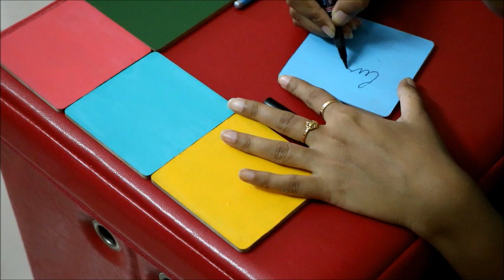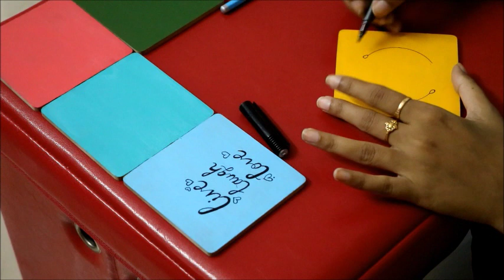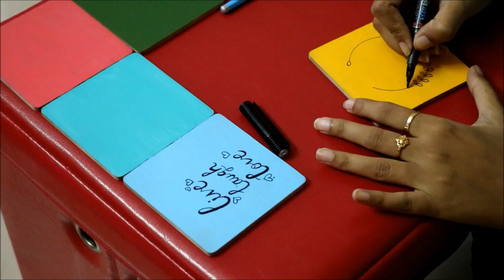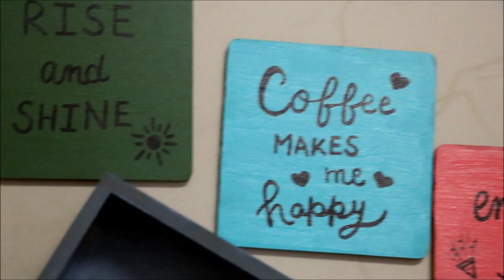HOME MAKEOVER || TRAY & COASTER DIY || SVSVLOGS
TODAY I AM SHARING A DIY VIDEO.

THIS IS A PLAIN MDF TRAY AND COASTER SET WHICH I HAVE BROUGHT FROM AMAZON FOR MY HOME MAKEOVER.

IF YOU WANT TO BUY THIS PRODUCT THEN THE LINK IS BELOW.

MY SHOPPING LIST